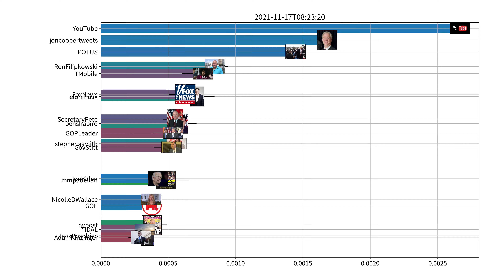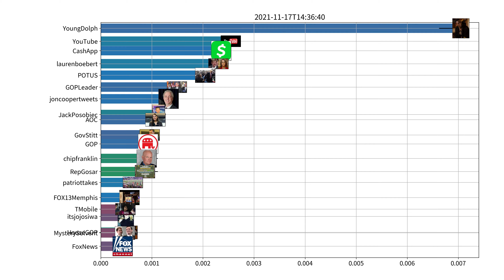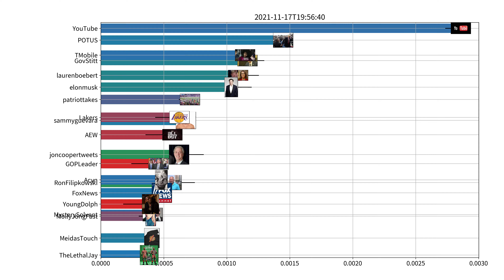Trending users on Twitter, US, 11-17-2021